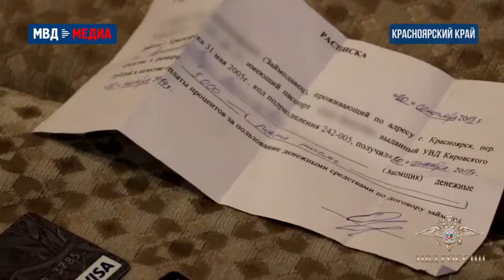Аферисты оформляли технику в кредит на прохожих и скрывались